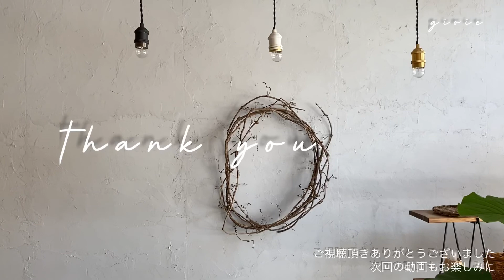「北欧カラー」北欧風なのにカッコイイDIY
賃貸物件をDIYで蘇らせます‼︎ビフォーアフター付き
DIYだけで満足してませんか？
せっかくのDIY!!!
様々な方法でお洒落を作りましょ＾＾

合わせ方、実用性‼︎

コメント頂ければシリーズ化します！！

ミュージシャン: anatu